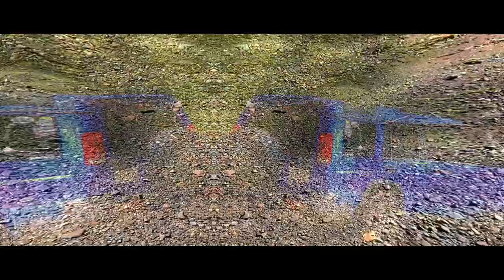End to end: Driving Charlie's Creek Road | Georgia Traverse | Clayton GA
My friend and I drove to Clayton GA to drive the famous Charlie's Creek off-road trail.  This video shows an end to end POV of us driving the Charlie's Creek trail on the Georgia Traverse
including the water crossings.   I was in my 2019 Toyota 4Runner TRD Pro and he was in his 2009 Land Rover Discovery.

How I film my videos:
DJI Pocket 2 Creator Combo
DJI Pocket 2 Charging Case
DJI Mic (2 TX + 1 RX + Charging Case)
Insta360 X3 - Waterproof 360 Action Camera
Insta360 114cm Invisible Selfie Stick
insta360 X3 Sticky Lens Guards
Insta360 X3 Utility Frame